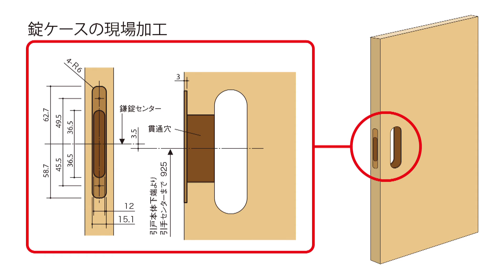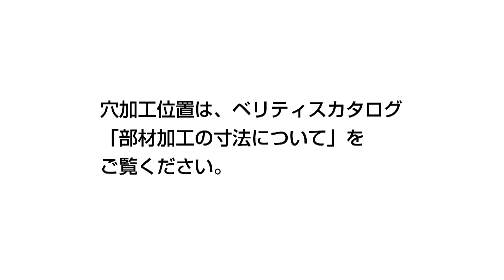引戸のキー付錠への変更 | Panasonic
ベリティス引戸のキー付錠への変更についてご紹介しています。